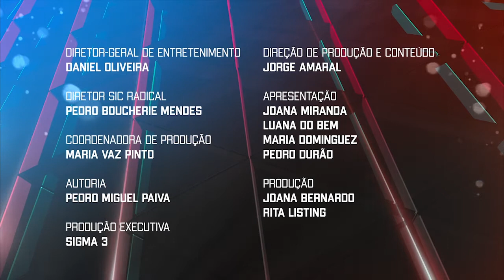Até para a semana!